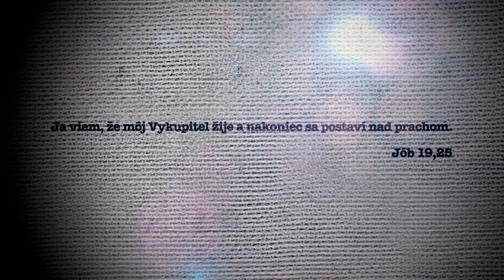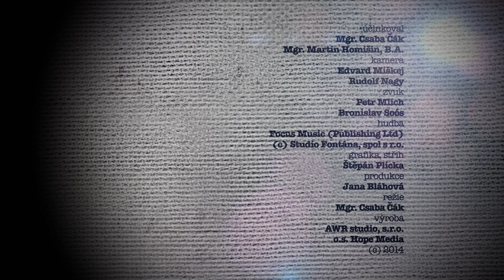Bible pro dnešek / Smrt a vzkříšení / 2014 3Q 12